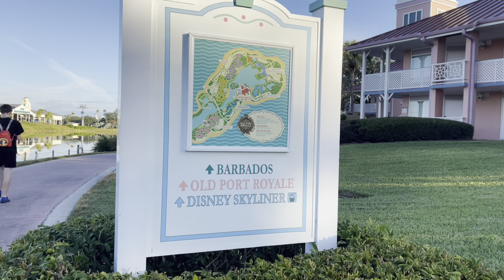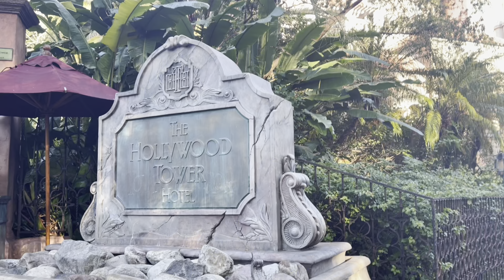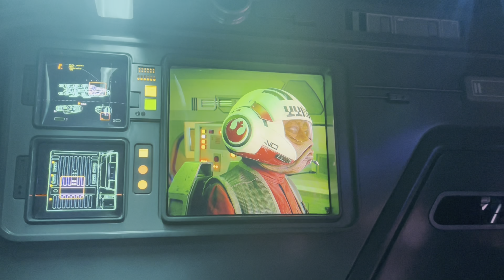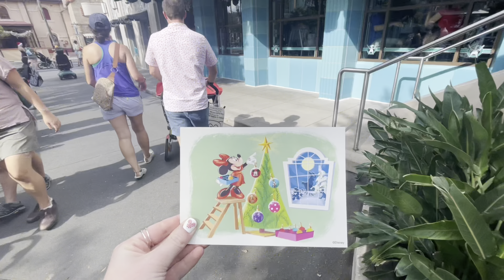Hollywood Studios during the Holidays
Hello aspired travelers and welcome back to another video! Join me on this vlog as I enjoy Disney’s Hollywood Studios park before going to Mickey’s very merry Christmas party at the Magic Kingdom. From the exciting Holiday decorations, churros on sunset boulevard for breakfast, riding rise of the resistance for the first time, dinging at Minnie’s holiday, and so much more. There is a lot to uncover in this holiday vlog!!